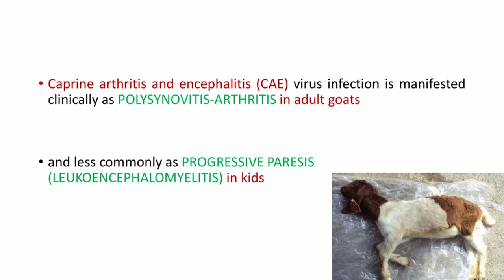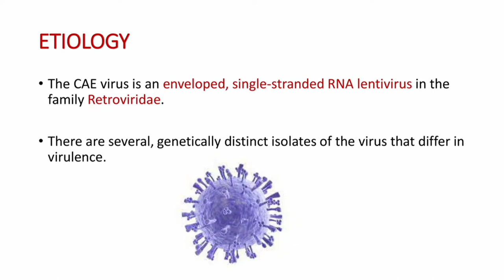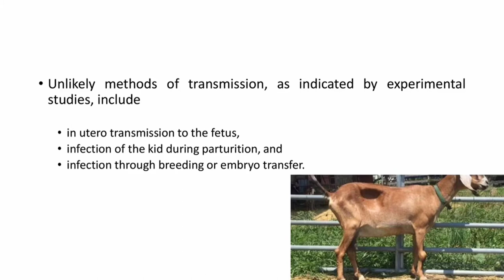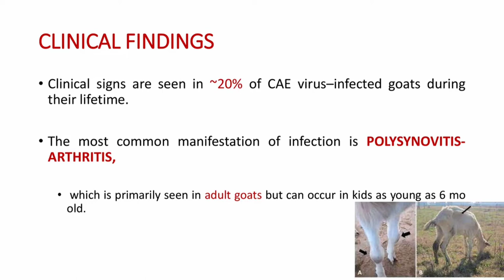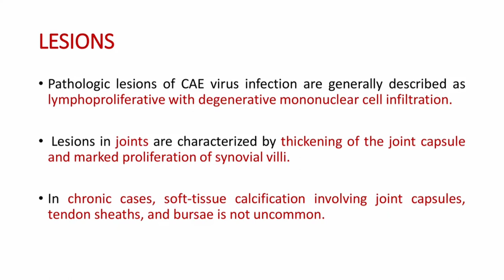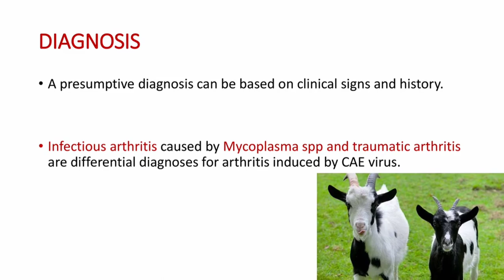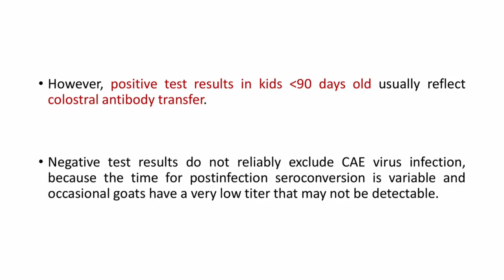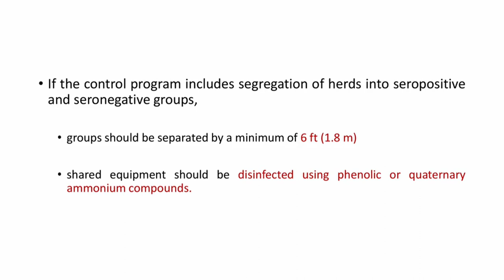CAPRINE ARTHRITIS AND ENCEPHALITIS (CAE)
This channel is to help vets preparing for BCSE,  NAVLE and other licensing exams. For any vet licensing or competitive exams there are some  inevitable portions and this playlist deals with some most important topics. Lets only go through important aspects of one topic in each video. This video deals with  CAPRINE ARTHRITIS AND ENCEPHALITIS (CAE).I am not going through all the details and covering only the points essential as far as the exams are concerned. Good luck to all vets preparing for competitive and licensing exams